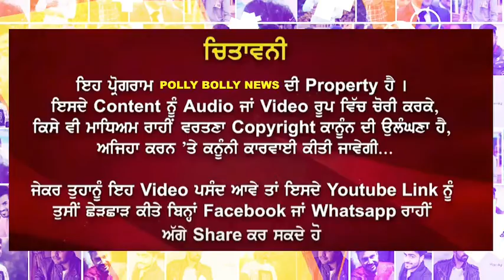Amrit Maan & Nimrat Khaira New Punjabi Song 2021 | Sira E Hou | Latest Punjabi Song 2021 | Polly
Amrit Maan & Nimrat Khaira New Punjabi Song 2021 | Sira E Hou | Latest punjabi Songs 2021 | Polly Bolly News

Amanat Ali
Akhil
Angrej Ali
Aman Hayer
AP Dhillon
Arif Lohar
Amar Noorie
Babbu Maan
Bhagwant Maan
Bally Sagoo
Bohemia
Benjamin Sisters
Baljit Malwa
Balkar Sidhu
Babbal Rai
Baba Sehgal
Bikram Singh
Bilal Saeed
B Praak
Channi Singh
Daler Mehndi
Dilshad Akhtar
Dev Dhillon
Diljit Dosanjh
Didar Sandhu
Dr Zeus
Deep Jandu
Dharampreet
Durga Rangila
Fariha Pervez
Farida Khanum
Gurdas Maan
Gurmeet Bawa
Gurnam Bhullar
Ghulam Ali
Gippy Grewal
Gurshabad
Guru Randhawa
Garry Sandhu
Harbhajan Maan
Hadiqa Kiani
Hardy Sandhu
Honey Singh
Happy Raikoti
H-Dhami
Hans Raj Hans
Harjit Harman
Harshdeep Kaur
Himanshi
Humaira Channa
Hakam Sufi
Inayat Hussain Bhatti
Imran Khan
Inderjit Nikku
Jagmohan Kaur
Jasbir Jassi
Jaswinder Brar
Jawad Ahmad
Jaz Dhami
Jazzy B
Juggy D
Jassi Gill
Jagjit Singh
Jay Sean
Jaspinder Narula
Jassi Sidhu
Jordan Sandhu
Kamal Heer
Kanth Kaler
Kuldeep Manak
Kulwinder Dhillon
Karamjit Anmol
Karan Aujla
Kanika Kapoor
Kiran Ahluwalia
Karnail Gill
K S Makhan
Kamaljit Neeru
Karnail Singh Paras
Kulwinder Billa
Labh Janjua
Lakhwinder Wadali
Lehmber Hussainpuri
Lal Chand Yamla Jatt
Mohammad Rafi
Mohammad Sadiq
Manmohan Waris
Mehdi Hassan
Mala
Mehnaz
Miss Pooja
Master Saleem
Malkit Singh
Mickey Singh
Masood Rana
Musarrat Nazir
Maninder Buttar
Mankirat Aulakh
Nusrat Fateh Ali Khan
Naheed Akhtar
Nimrat Khaira
Nishawn Bhullar
Nachhatar Gill
Narinder Biba
Noor Jehan
Nav
Navv Inder
Naseem Begum
Ninja
Nisha Bano
Nachhatar Chhatta
Pammi Bai
Panjabi MC
Preet Brar
Prem Dhillon
Preet Harpal
Raj Brar
Ranjit Bawa
Ranjit Kaur
Rahat Fateh Ali Khan
Roshan Prince
Reshma
Ravinder Grewal
Satinder Sartaaj
Surinder Kaur
Soni Pabla
Surjit Bindrakhia
Sangtar
Satwinder Bitti
Sahir Ali Bagga
Sajjad Ali
Surj Sahota
Sarbjit Cheema
Shaukat Ali
Surjit Khan
Shazia Manzoor
Satinder Satti
Sukshinder Shinda
Saleem Raza
Surinder Shinda
Sardool Sikander
Shanno Khurana[1]
Sukhwinder Singh
Sukhbir
Saieen Zahoor
Sukhwinder Panchhi
Sheera Jasvir
Sharry Maan
Sidhu Moosewala
Tarsem Jassar
Tarsame Singh Saini
Tufail Niazi
Yo Yo Honey Singh
Yuvraj Hans
Lakha Sidhana
Jass Bajwa
Harf cheema
Deep Sidhu
Jagdeep randhawa
Kanwar Grewal
mandy takhar,
babbu maan,
sidhu moose wala news
babbu maan,
adab punjabi,

punjabi,
bhangra,
punjabi music,
Punjabi Songs,
all bamb,
all bamb full,
all bamb songs,
all bamb video,
amrit maan all bamb,
amrit maan new,
amrit maan song,
amrit maan hit,
desi crew,
sira e hou song,
sira e hou full,
sira e hou amrit maan,
sira e hou by amrit maan,
nimrat khaira hot,
siraehou,
sirae hou,
sira ehou,
sirraehou,
amrit maan all,
sira e hou video,
amrit maan sira e ho